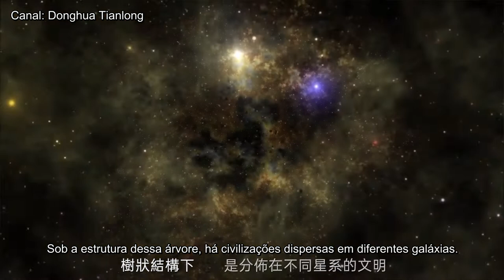Introdução Teaser - Xiong Bing Lian: The Black Troop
No Universo do Super Deus, existe uma enorme árvore da galáxia.
Sob a estrutura dessa árvore, há civilizações dispersas em diferentes galáxias.
As civilizações, que se encontram na mesma dimensão.
Nós as chamamos de Civilização Biológica Principal, como a Terra.

Em setembro de 2013, os alienígenas invadiram\N a Terra com uma força avassaladora.
A grande diferença de poder fez com que a humanidade se retirasse.
Diante de um inimigo tão poderoso que não podia ser igualado,
 um grupo de jovens que herdaram \No super gene deu um passo corajoso em frente.
Eles não têm medo da morte e estão prontos para derramar o sangue,
Um super-soldado vale um milhão de soldados...
Eles são... A Legião Negra